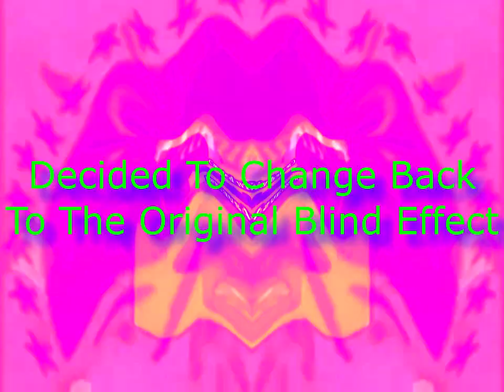Preview 2 Crymount Csupo Effects (Sponsored By Preview 2 Effects)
Original Uploaded Date: September 23rd, 2024 (Today)